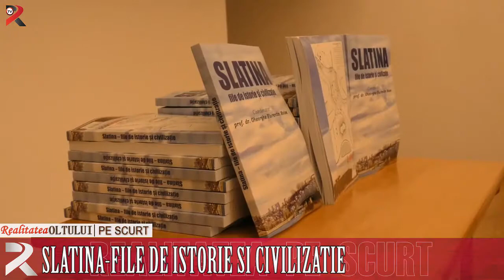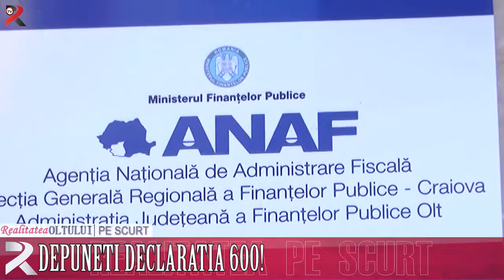Realitatea pe scurt 19.01.2018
CSM angajează asistent medical
Înscrieri în programul de tomate
Poștași liberi
Slatina – file de istorie și civilizație
Depuneți Declarația 600!